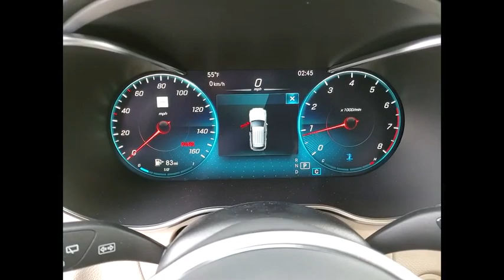2021 Mercedes-Benz GLC GLC 300 4MATIC St. Charles IL 21043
2021 Mercedes-Benz GLC GLC 300 4MATIC

2021 Mercedes-Benz GLC GLC 300 21/28 City/Highway MPG